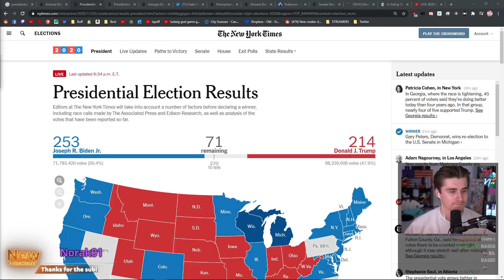ludwig's opinion on taxes